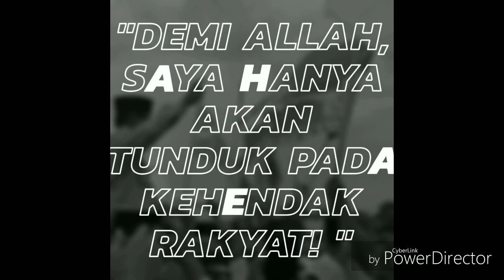"Demi Allah Saya Hanya Tunduk pada Kehendak Rakyat! "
Calon Presiden Nomor Urut 02 Prabowo Subianto melakukan rangkaian kunjungan di Pandeglang dan Serang,  Sabtu,  16 Maret 2019.